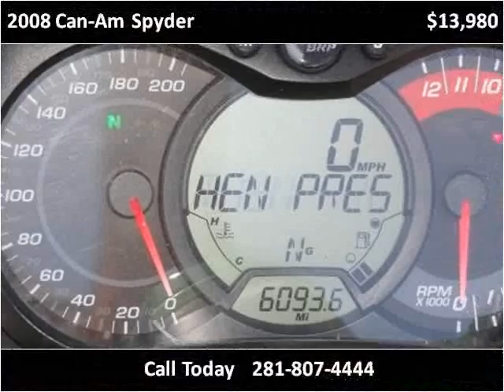2008 Can-Am Spyder Used Cars Houston TX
This 2008 Can-Am Spyder is available from RV's & Specialties.